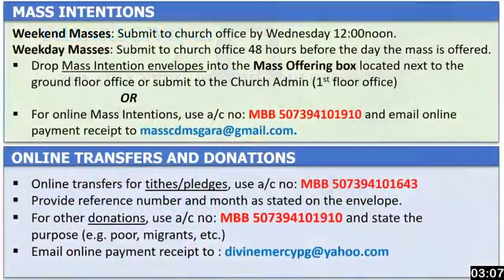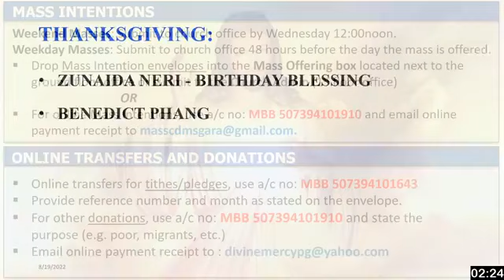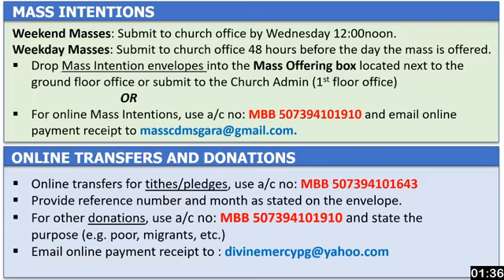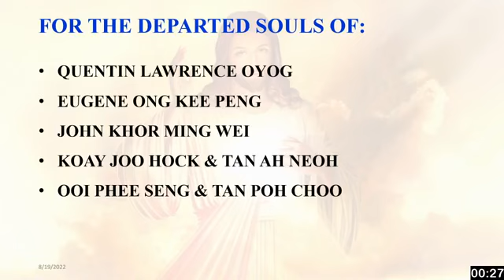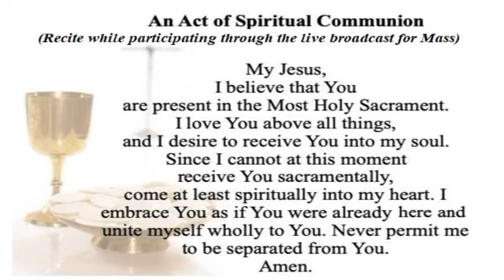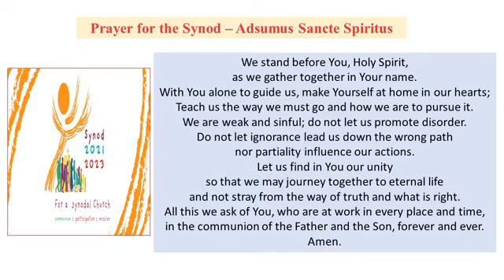Friday, 20th Week in Ordinary Time | 19th August 2022